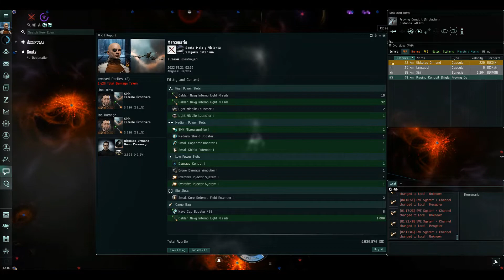EVE Online - Sunesis Proving Ground #5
PVP - Mercenario vs Iamtuyoi vs Xirin